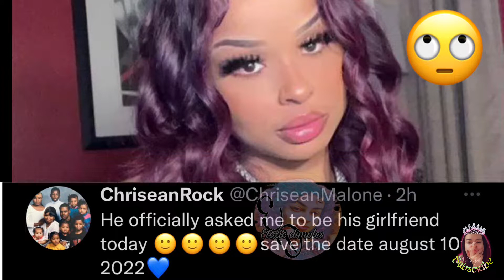Blueface on daddy duties👀 chrisean rock going to start tweeting soon🤣